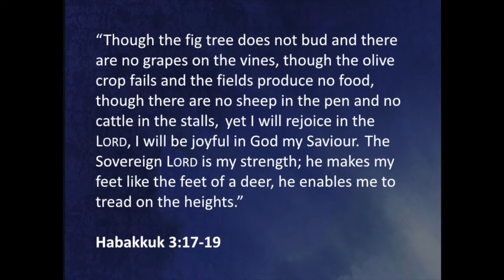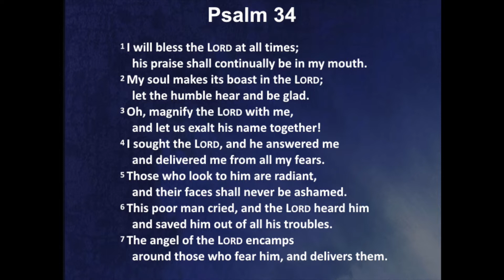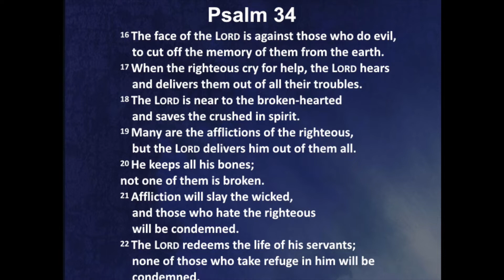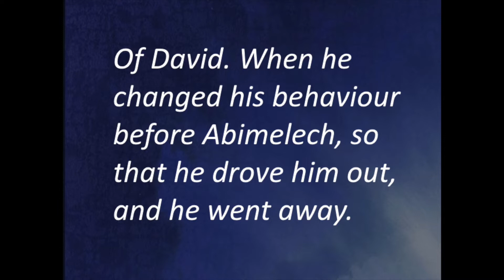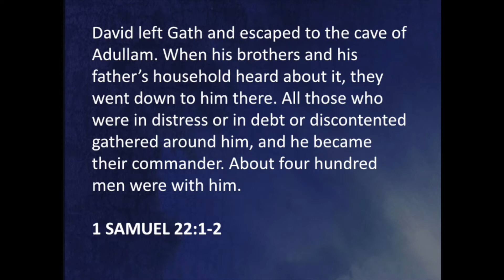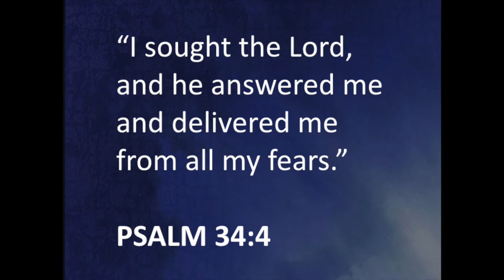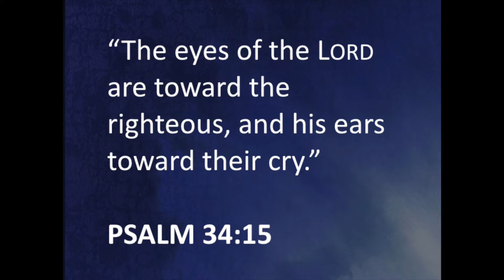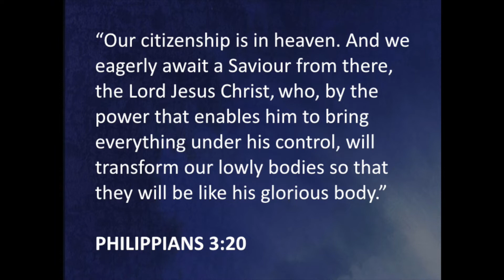Cedars Church 29:3:20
Cedars Church, Stowmarket online service